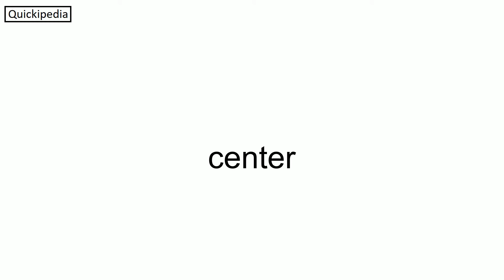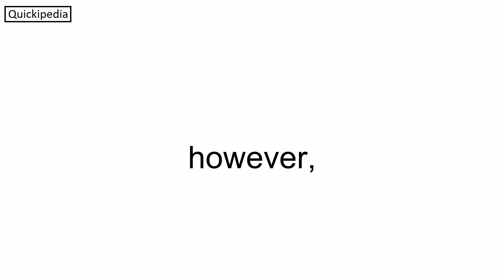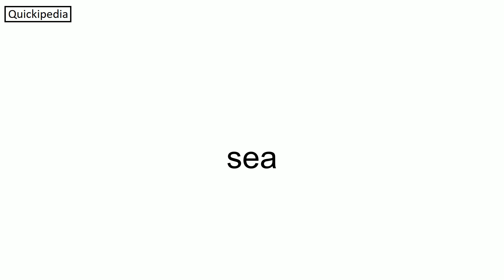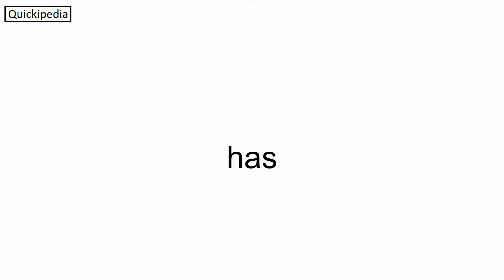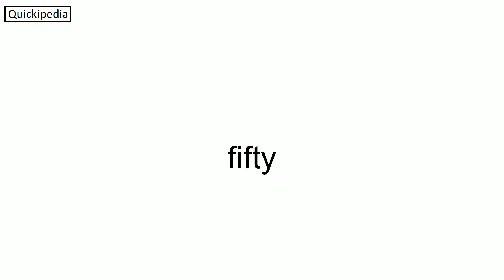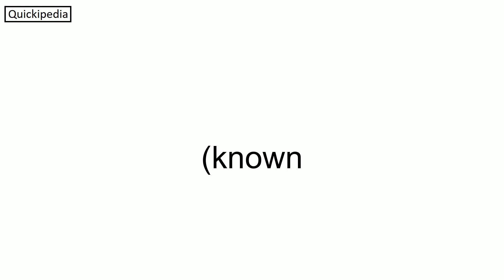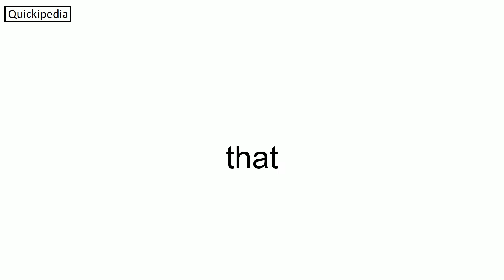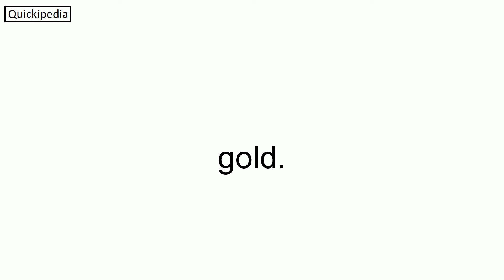Uzbekistan - Speedreading, 480 words per minute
Uzbekistan (UK: , US: ; Uzbek: Oʻzbekiston, pronounced [ozbekiˈstɒn]), officially the Republic of Uzbekistan (Uzbek: Oʻzbekiston Respublikasi), is a doubly landlocked country in Central Asia. It is surrounded by five landlocked countries: Kazakhstan to the north; Kyrgyzstan to the northeast; Tajikistan to the southeast; Afghanistan to the south; and Turkmenistan to the south-west. Its capital and largest city is Tashkent. Uzbekistan is part of the Turkic languages world, as well as a member of the Organization of Turkic States. Uzbek language is the majority-spoken language in Uzbekistan. Islam is the predominant religion in Uzbekistan, most Uzbeks being Sunni Muslims.The first recorded settlers in what is now Uzbekistan were Eastern Iranian nomads, known as Scythians, who founded kingdoms in Khwarazm (8th–6th centuries BC), Bactria (8th–6th centuries BC), Sogdia (8th–6th centuries BC), Fergana (3rd century BC – sixth century AD), and Margiana (3rd century BC – sixth century AD). The area was incorporated into the Iranian Achaemenid Empire and, after a period of Macedonian rule, was ruled by the Iranian Parthian Empire and later by the Sasanian Empire, until the Muslim conquest of Persia in the seventh century. The Early Muslim conquests and the subsequent Samanid Empire converted most of the people, including the local ruling classes, into adherents of Islam. During this period, cities such as Samarkand, Khiva, and Bukhara began to grow rich from the Silk Road, and became a center of the Islamic Golden Age, with figures such as Muhammad al-Bukhari, Al-Tirmidhi, al Khwarizmi, al-Biruni, Avicenna and Omar Khayyam.
The local Khwarazmian dynasty was destroyed by the Mongol invasion in the 13th century, leading to a dominance by Turkic peoples. Timur (Tamerlane) who in the 14th century established the Timurid Empire was from Shahrisabz and with his capital in Samarkand, which became a centre of science under the rule of Ulugh Beg, giving birth to the Timurid Renaissance. The territories of the Timurid dynasty were conquered by Uzbek Shaybanids in the 16th century, moving the centre of power to Bukhara. The region was split into three states: the Khanate of Khiva, Khanate of Kokand and Emirate of Bukhara. Conquests by Emperor Babur towards the east led to the foundation of India's newest invasions as Mughal Empire. All of Central Asia was gradually incorporated into the Russian Empire during the 19th century, with Tashkent becoming the political center of Russian Turkestan. In 1924, national delimitation created the Uzbek Soviet Socialist Republic as an independent republic within the Soviet Union. Following the dissolution of the Soviet Union, it declared independence as the Republic of Uzbekistan on 31 August 1991.
Uzbekistan is a secular state, with a presidential constitutional government in place. Uzbekistan comprises 12 regions (vilayats), Tashkent City and one autonomous republic, Karakalpakstan. While non-governmental human rights organisatio...

Summary - 0:00
Etymology - 1:23
History - 1:37
Geography - 4:25
* Environment - 5:11
Politics - 5:47
* Foreign relations - 6:38
* Human rights - 8:01
* Recent developments - 8:52
Administrative divisions - 9:05
* Largest cities - 9:15
Economy - 9:17
Demographics - 11:35
* Religion - 12:41
** Jewish community - 13:18
* Languages - 13:41
Communications - 14:38
Transportation - 15:04
Military - 15:52
Culture - 16:25
* Music - 16:44
* Education - 16:57
* Holidays - 17:30
* Cuisine - 17:33
* Sport - 18:17